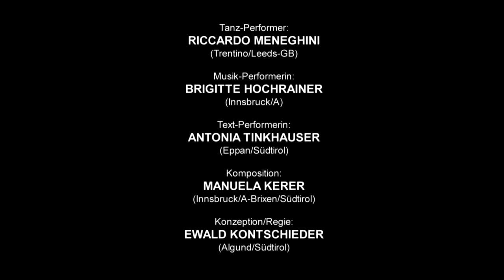"Inventur" - an interdisciplinary essay (tanztheater)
"Inventur"
Eine interdisziplinäre szenische Architekturbegehung
Un saggio itinerante interdisciplinare
An interdisciplinary ascent of architecture

composition:Manuela Kerer (I/A)
coreografy/dance performer: Riccardo Meneghini (I/UK)
music performer: Brigitte Hochrainer (A) - Matteo Facchin (I)
text performer: Antonia Tinkhauser (I)
concept; director: Ewald Kontschieder (I)
@ Muspilli 2011 (I)